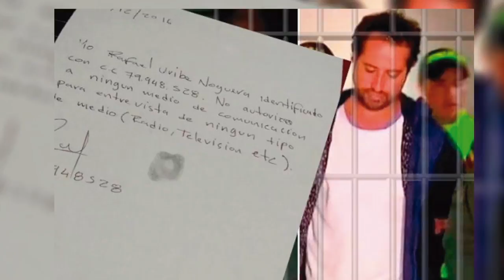Breves Internacionales 2017-01-13